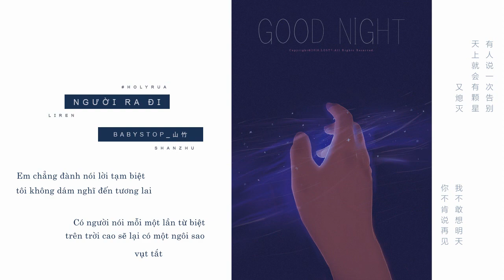[Vietsub] Người ra đi - Babystop Sơn Trúc (Guitar ver.) | 离人 - Babystop山竹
▶ Song Title: 离人
Bài hát: Người ra đi

▶ 作曲：何家文/林庭逸/韩贤光
Sáng tác: Hà Gia Văn / Lâm Đình Dật / Lý Kiên Quang

▶ 作词：厉曼婷
Viết lời:  Lịch Mạn Đình

▶ 翻唱/伴奏吉他/和声/口哨/后期：Babystop_山竹
Cover/Guitar/Hòa thanh/Huýt sáo/Hậu kỳ: Babystop Sơn Trúc

▶ Illustration: LOST7

✿~HÌNH ẢNH, MP3, FONT CHỮ, PINYIN, WEIBO CA SĨ VUI LÒNG VÀO ĐÂY